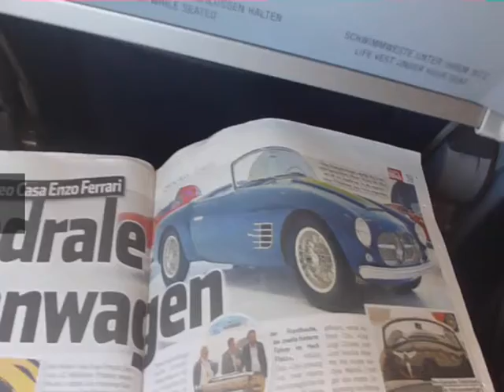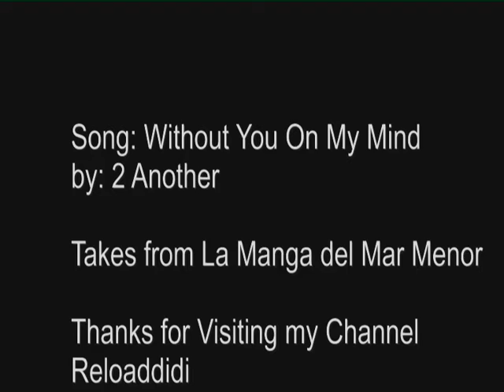Without you on my mind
Popsong from 2 Another Switzerland with sequences from La Manga del Mar Menor
Spain..